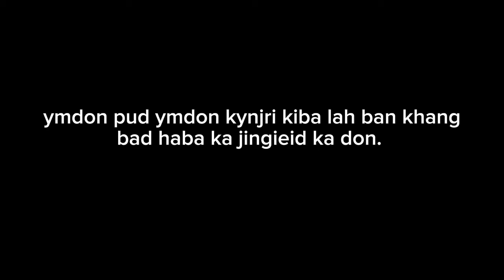Ka khana kaba sngewsih hapdeng ka jingiadei shiparalok jong kine ki Khynnah rit💔🫂